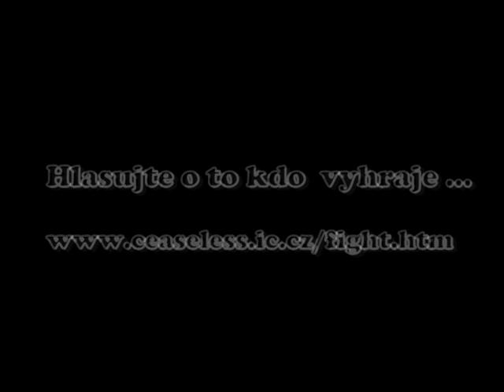Forest Battle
Marwin vs. Bartys We were young xD ;)